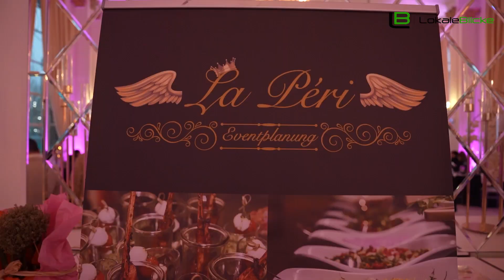Fastenbrechen im Kaisersaal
Lokale Nachrichten, lokale Ereignisse, lokale Berichterstattung, lokale Gemeinschaft, regionale Neuigkeiten, lokale Geschichten, lokale Entwicklungen, aktuelle Ereignisse in der Nähe, lokale News-Updates.

Lust auf weitere Themen?

LokaleBlicke
Das Nachrichtenmagazin vom Niederrhein
LokaleBlicke ist das Online- Nachrichtenmagazin im Internet, das aus über die gesamte Region Niederrhein berichtet.
„LokaleBlicke“ bringt Ihnen aktuelle Dokumentationen wichtiger Ereignisse als Text und Video in Ihr Haus.

Digital, lokal und immer ganz nah dran, denn LokaleBlicke berichtet zuverlässig, kompetent und aktuell über wichtige Neuigkeiten unserer Region. „LokaleBlicke“ ist mit unserer Heimat Niederrhein eng verbunden!

LokaleBlicke
Eurotec-Ring 15
47445 Moers